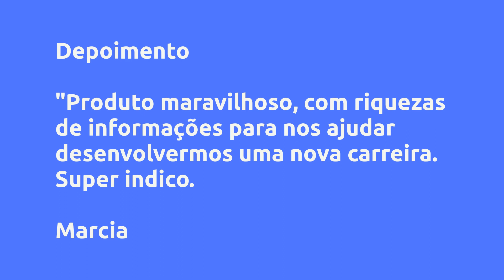(REVIEW) FORMAÇÃO PROFISSIONAL DE ORADORES E PALESTRANTES - INSTITUTO ZANDRA DAIANE, VALE A PENA?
Formação Profissional de Oradores e Palestrantes - Instituto Zandra Daiane, Vale a Pena?

Um pouco sobre (informações do produtor):
A Formação Profissional de Oradores e Palestrantes é uma imersão incrível em Oratória! O tema é abordado utilizando técnicas e ferramentas em três vertentes: Coaching, PNL (Programação Neuro Linguística) e TPD (Teoria, Prática e Desafios).

Alguns pontos que trabalharemos:

🎬 Como minimizar o medo de falar em público;

🎬 Ancoragem de palco e mãos;

🎬 Gesticulação;

🎬 Uso correto da voz profissional;

🎬 Postura e Posicionamento;

🎬 Uso de recursos audiovisuais;

🎬 Gravação de vídeos;

🎬 Como realizar Lives de sucesso;

🎬 Como despertar e “prender” a atenção de sua plateia;

🎬 Termos mais usados numa abordagem de sucesso;

🎬 Orientações de abertura e fechamento de um discurso;

🎬 Vestimenta para oradores e palestrantes;

🎬 Desenvolvimento de conteúdos para sua palestra;

🎬 Como gerenciar emoções numa apresentação

Vantagens:
🎬 Curso em até 10 vezes no cartão.

🎬 Conteúdo completo e atualizado, com possibilidade de aplicabilidade imediata.

🎬 Zandra Daiane é Mentora em Oratória e Master, Trainer e Practitioner em PNL (Programação Neuro Linguística).Com atuação em mais de 20 anos interagindo com o público. É palestrante e facilitadora de cursos nas áreas de: Comunicação, Oratória, PNL, Motivação, Relacionamentos interpessoais, Encantamento e fidelização de clientes, Liderança, Coaching, dentre outros temas.

Conteúdo:
Apresentação do Curso: Formação Profissional de Oradores e Palestrantes

Módul... Clique no link acima para saber todo o conteúdo

Pesquisas mais frequentes:
Instituto Zandra Daiane é confiável?, Formação Profissional de Oradores e Palestrantes é bom?, Formação Profissional de Oradores e Palestrantes vale a pena?, Formação Profissional de Oradores e Palestrantes Instituto Zandra Daiane, palestrante, palestra de motivação, palestrantes, palestrante motivacional, palestrante de motivação, escola de palestrante, certificado de palestrante, curso de palestrante